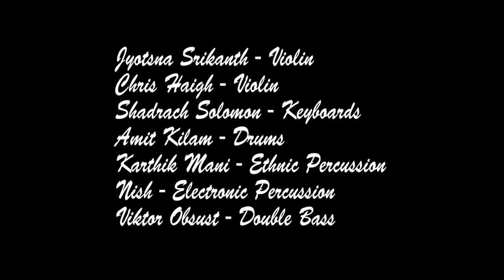Jyotsna Srikanth's Bangalore Dreams at London International Arts Festival 2013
Bangalore Dreams is Indian Contemporary Music, an offering from Jyotsna Srikanth Project. The violin is in the forefront with the backing of drums/ethnic percussion, keyboards/piano & bass. The musical flavor and appeal is Contemporary Indian style with heavy and hard links to concepts of harmony and related technicalities. There is a balanced blend in the technical elements of Indian and western music into this project, with meaningful orchestration & rhythm. The theme of Bangalore Dreams is to seamlessly intertwine Indian music with the western audio collage which offers both melodic/soulful & vibrant foot tapping music. Bangalore Dreams was presented at the London International Arts Festival 2013. The foll is the line up

Jyotsna Srikanth - Violin
Chris Haigh - Violin
Shadrach Solomon - Keyboards
Amit Kilam - Drums
Karthik Mani - Ethnic Percussion
Nish Raj - Electronic Percussion
Viktor Obsust - Bass